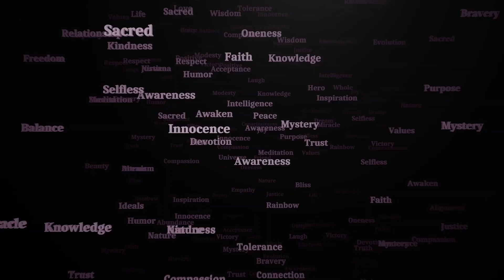【判明】公認心理師試験に合格するために必要な勉強期間は〇か月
公認心理師試験に合格するために必要な勉強期間について知りたい人も多いのではないでしょうか？この動画では公認心理師試験に合格するために必要な勉強期間、勉強期間に影響を与える2つの要因、勉強期間を考える上での注意点について解説しています！公認心理師試験の勉強期間について知りたい方は必見です！

～目次～
00:00 はじまり
00:49 目次
01:11 公認心理師試験の合格に必要な勉強期間
02:01 勉強期間に影響を与える2つの要因
04:58 勉強期間を考える上での注意点
06:26 まとめ
07:37 おまけ

～BGM～
パステルハウス